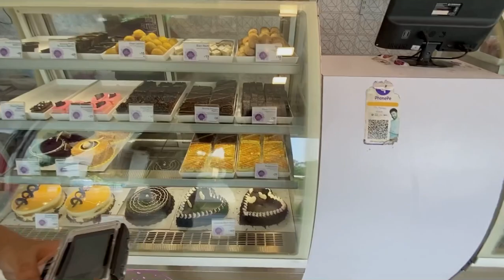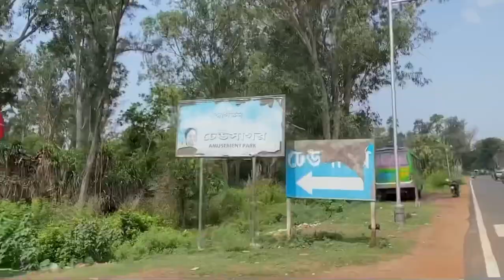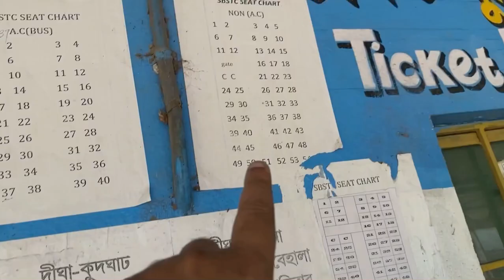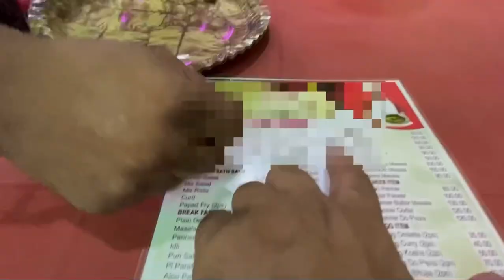দীঘা ভ্রমণ 2023, P2 , Digha Sea Beach, Low Price Digha Hotel, Digha Tour 2023, Digha Tour Plan​⁠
Manorama guest inn

নিউ দীঘা জাহাজ বাড়ির উল্টোদিকে

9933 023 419  /  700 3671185  / 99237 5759

এসি রুম ছজন থাকার  1500/- & 2000/- par Day

AC room single bed  1350/- per day...

নন এসি রুম ও পেয়ে যাবেন !!

সব স্টাফেদের ব্যবহার ভালো  !!

আমরা যেই হোটেলে খাওয়া দাওয়া করেছিলাম !  এসিতে বসে খাওয়া দাওয়া করতে পারবেন  !

Food Plaza New Digha

MY GEARS

I Phone 11 Pro Max 512 gb -
Motorola Edge 40 Neo 256GB